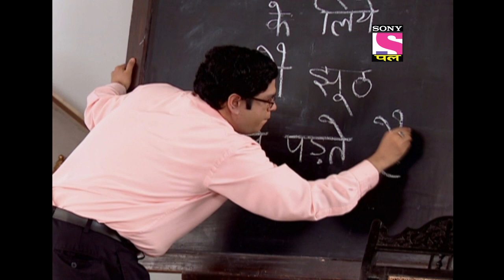Abhishek Faints Part 1 | Chidiya Ghar - Ep 490 | Full Episode | 28 May 2022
Episode 490: Abhishek Faints Part 1
Salesman Abhishek who had introduced Dancing Band to Mayuri faints in Chidiya Ghar. Mayuri gets scared and tries to hide him in the house before she gets caught by any of her family members. How did Abhishek faint? Where will Mayuri hide Abhishek?

Show Name – Chidiya Ghar
Star Cast –  Rajendra Gupta, Paresh Ganatra, Shilpa Shinde
Episodes No - 490
Produced By -  Ashwni Dhir

About Chidiya Ghar:
It's a known fact that humans evolved from apes, but haven't we all exhibited one particular trait which can more or less be associated with another animal. Retired principal Kesari Narayan may have known this when he named his house Chidiya Ghar as an homage to his beloved wife Chidiya Narayan. Apart from Kesari Narayan, Chidiya Ghar is home to his two sons, Gomukh and Ghotak, and their wives, Mayuri and Koel, grandchildren Gillum and Gaj, daughter Maina and Son law Tota. Strange as the names may sound, it is even more baffling as we come to know that these individuals actually exemplify the animals they are named after. Watch these totally hilarious characters evolve with each passing day in this utterly enjoyable show.